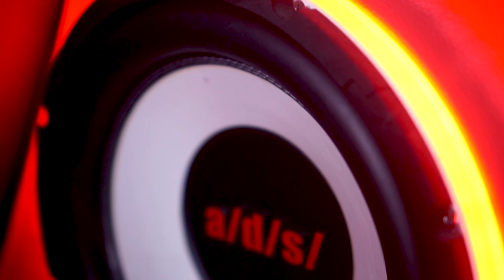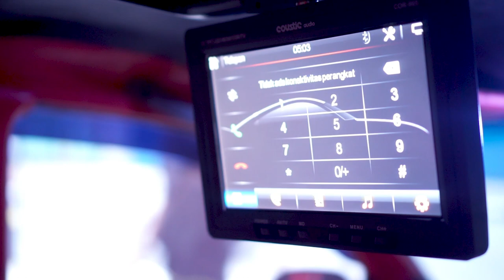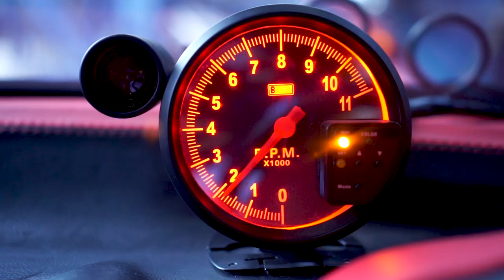Modifikasi Kia Pisto Pakai HSR Wheel - Ngebut? Aman Boss ! | Owner's Spotlight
Di Owner’s Spotlight kali ini teamhsr mendatangi Om Golun yang sudah memodif abis mobil Kia Pisto miliknya. Langsung aja tonton bor!